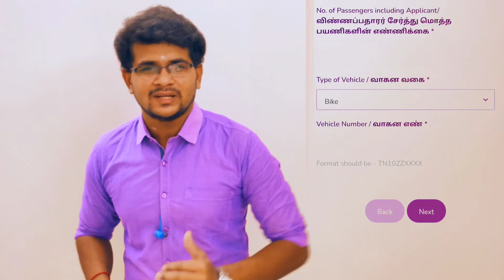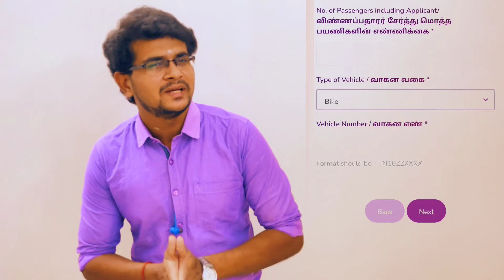E-Pass and E-Registration | TN Lockdown | E-Registration must! | YES, YOU CAN! - தமிழ் | MAHESH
How to apply E-Pass
Steps to apply E-Pass and E-Registeration
TN Lockdown
Tamil Nadu LockDown
E-Registering is must!

You may Like:
Previous Restrictions:

This video comes under AWARENESS Category.